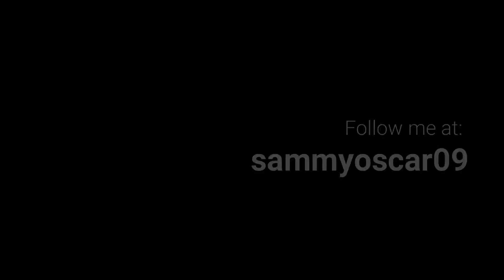Let's go with Sammy to Metta Residence & Spa in Siem Reap Cambodia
My relaxing time in Siem Reap Cambodia at the Metta Residence & Spa for a few nights. It was very good holiday with doing nothing except enjoying the atmosphere.